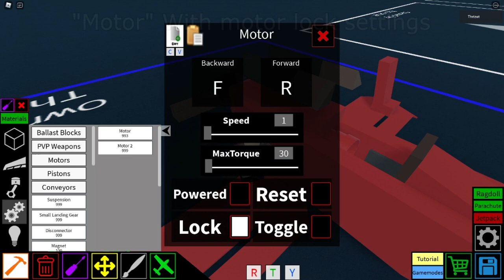Red Baron's Fokker Dr.I | Plane Crazy - Tutorial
Here is the cross: ╬
Controls:
WASD - Movement
1 - Engine
List:
Sov:
.kv-6
.Kv-4
.T72
.T-90am
.T-18 Light tank
.Mig-25
.Mig-17
.mig-15
.mig-9
.IS-2
.IS-7
.Mendeelev Tank
.Katyusha
.Bm-21
.SU 100
.SU-152
.pgrc YARS
.An-22
.Tu-160
.Pe-2
.Tu-160
.Su-47
.Su-35
.Su-25 Frog Feet
.Illyusshin IL-28
.Yak-141
.Yak 3
.Yak 9
.Shilka
.9K22 Tunguska

Ame:
.MQ-9 Reaper
.Ww2 Tanks landing craft LCVP 44
.Sr-71 Blackbird
.F117 NightHawk
.A-4AR Fightinghawk
.F4F wildcat
.AV-8B harrier II
.F3H Demon
.F6F Hellcat
.F11F-1F Super Tiger
.F8F Bearcat
.F-5
.F-35B (With proper Vtol)
.F-15S/MTD
.Ac 130
.at-6 wolverine
.P40
.P-36
.P-38 lightning
.O-2 Skymaster
.T-95
.Consolidated B-24 Liberator
.Lancer bomber
.lav 25
.M10
.M551 Sheridan
.M24 Chaffe
.boeing E-767
.m551
.PBY Catalina

Ger ╬:
.Lippisch Gleiter Bombenflugzeug
.BV 40
.Ju 88
.Bf 110
.Do 335
.Fw 200 Condor
.Bv 40
.Panzer 3 "N"
.Pz Iv
.Grille 15
.E25
.Tiger 2
.SturmTiger
.OT-810
.SDK251
.Ferdinand
.Hetzer
.A7V
.Leopard 1

Jap:
.J2M3 raiden
.mitsubishi g4m
.Type 97 chi ha
.Kikka jet
.g10n
.Ki 43
.ki-61

SWE:
.strf 9056

FRE:
.Renault FT
.Char B1
.Amx 13 75
.Somua S-35
.PANHARD EBR 105
.Dewoitine D.520

EU:
.Euro Fighter

BRI:
.Fv4005
.Churchill
.Matilda
.Mark 4
.Bristol type 22
.Mark 1
.Wellington
.Centurion
.Vampire F Mk3
.Electric Lighting
.Hawker HUNTER
.Universal Carrier

BRA:
.EE-T1 Osório

CAN:
.CF-105 Arrow

CHINA:
.Xi'an jh-7

IND:
.Hal Tejas

AUSTRALIA:
.CAC Boomerang

VEN:
.Tiuna
.T-72B1

ARG:
.TAM
.IA 58 PUCARA

POL:
.TKS Tankette
.PZL 23-B Karaś